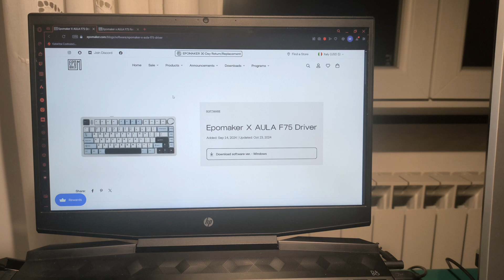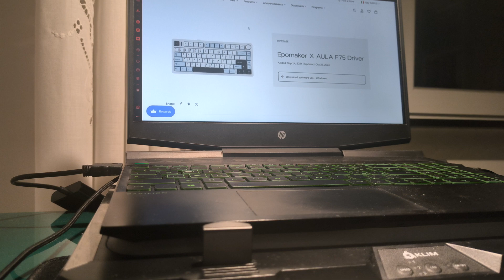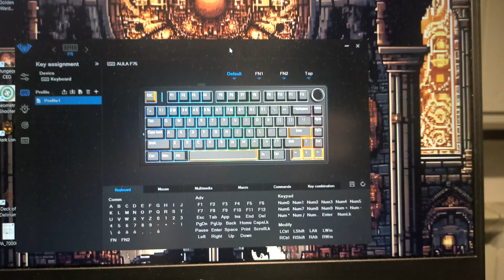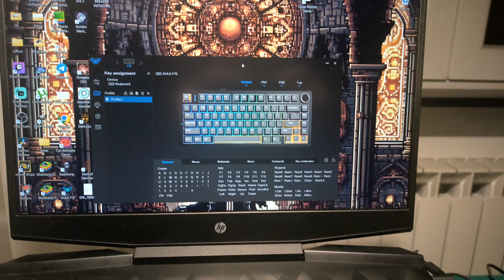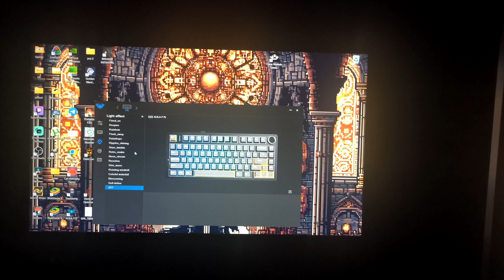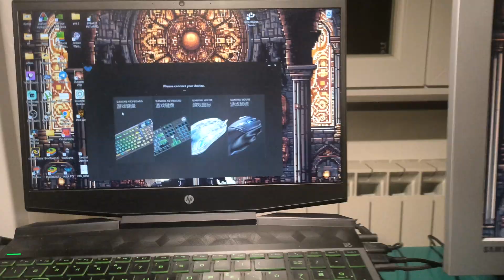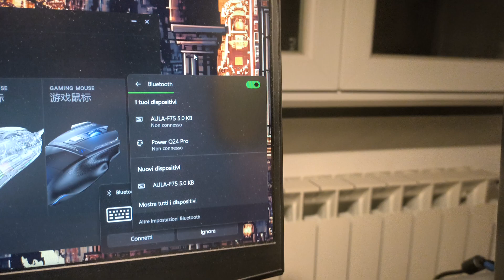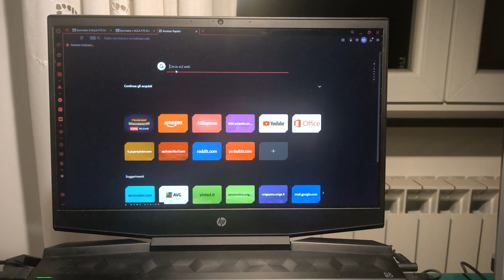Aula f75 setup guide (english)